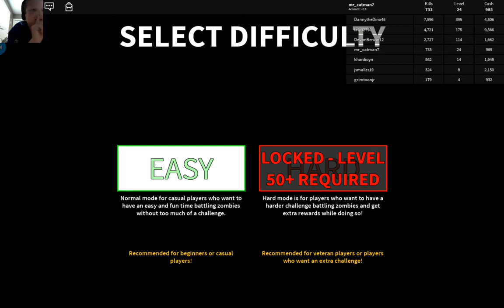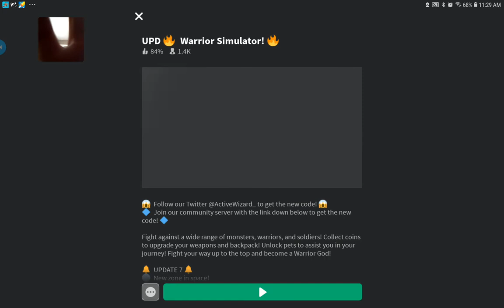Zombie attack/rush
Me playing zombie attack/rush